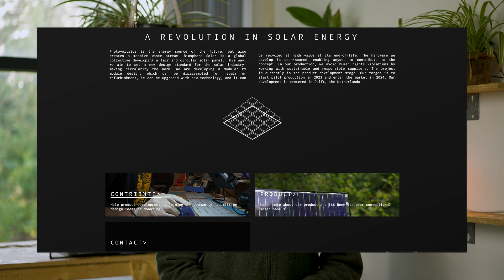Why Solar Panels Are So Polluting - And How We're Making Them Better | Biosphere Solar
Biosphere Solar is developing the world's most sustainable solar panel. In this video we show you the difference between conventional solar panels and circular solar panels. On our website you can also get in contact and leave donations!

Filmmaker YT:  @liammcclain1076
Filmmaker Insta: liammcclain